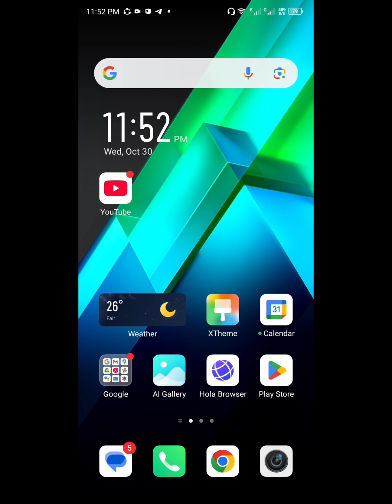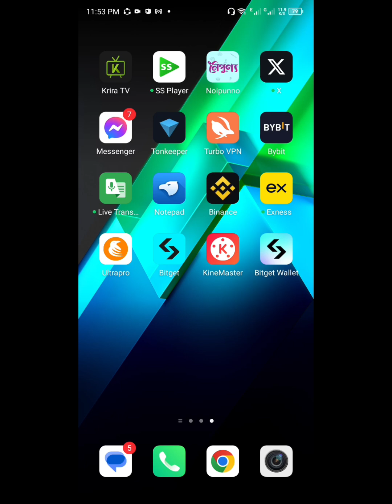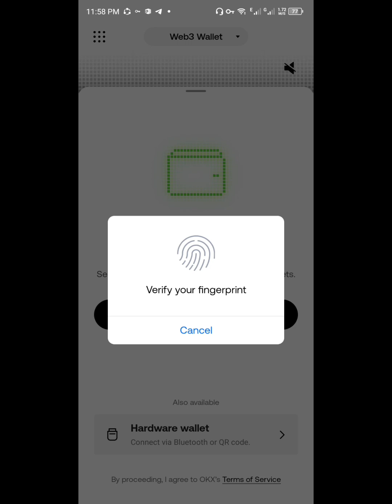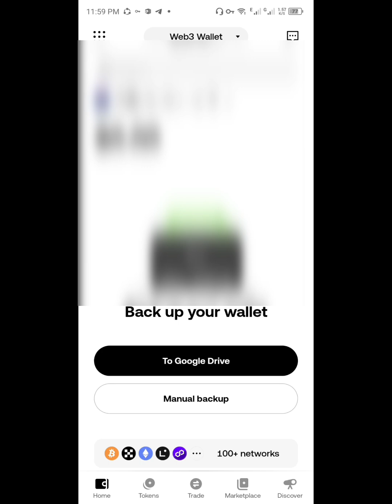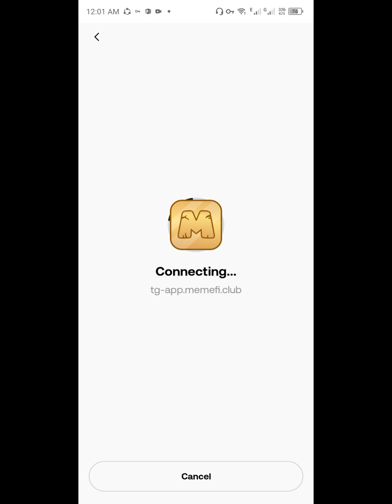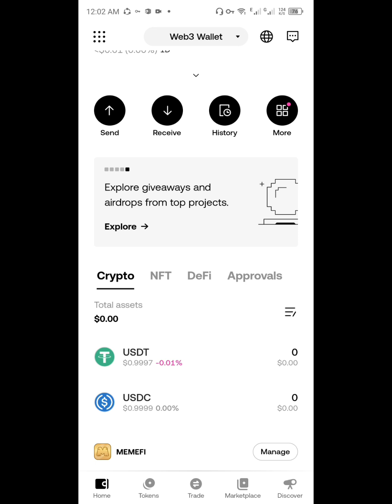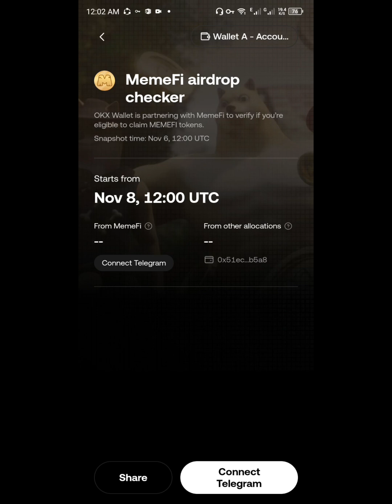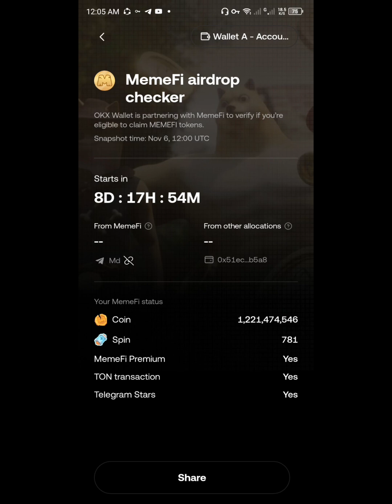OKX Wallet কানেক্ট করুন ❤️❤️। Memefi OKX EALLET CONNECT.